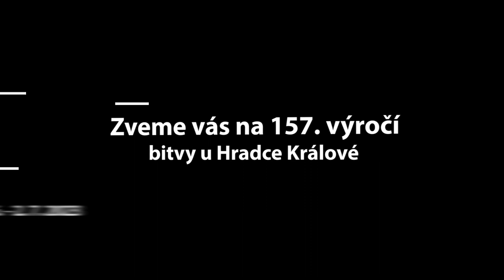Pozvánka na 157. výročí bitvy u Hradce Králové